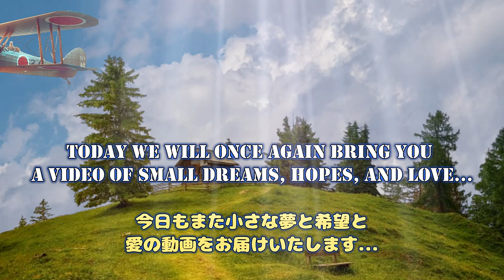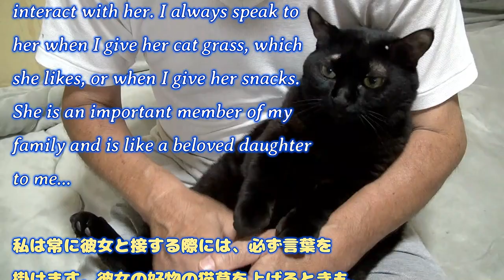全て無料素材で創られています!! お転婆で可愛い#黒猫チコちゃん の爪切り kikicatnap This video is made entirely from free materials.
ここを先にポチッとお願いしますにゃ🐾🐈‍⬛💖 Please press here first